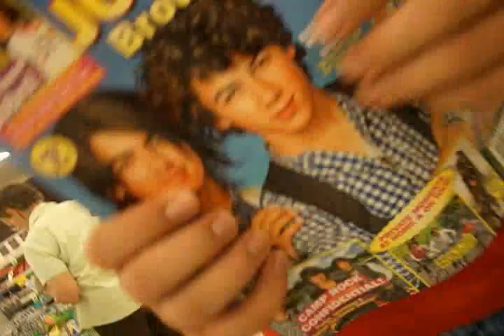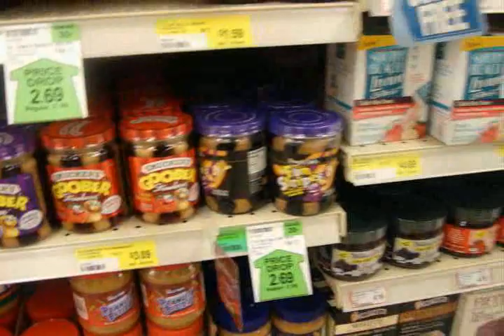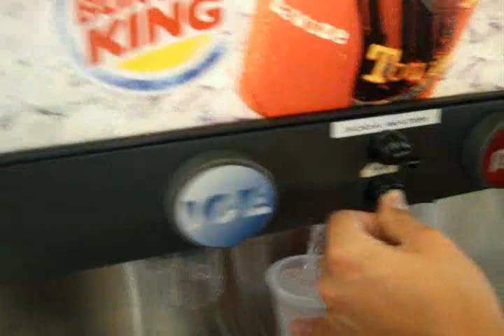Video Scavenger Hunt: Ben and Isaac After Lunch (1 of 2)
This is the video footage from Ben and Isaac's adventures after lunch. They shot more than 10 minutes of footage, so I cut it in half. This is part 1 of 2.

Video scavenger hunt items:

Get a stranger to do one of the items on this list. (20)
Sing a song in front of the corn palace. (5)
Get a video of a team member inside a firetruck. (10)
Get a video of a team member inside a car you do not own. (12)
Find somebody not from South Dakota. (15)
Get a stranger to say "I want a new job." (9)
Team member hugging a stranger. (17)
A team member in a tree (worth 2x if you get al team members in the same tree at the same time.) (8)
A short commercial for an actual product. (20)
Both people hanging upside down on monkey bars. (10)
Anybody (TM or not) doing a good, complete, cartwheel. (10)
Get an autograph of a policeman. (19)
Video of a couple saying how they met. (20)
An optical illusion video. (15)
Cat touching dog. (10)
Trying on a stranger's shoes. (25)
Try on a different stranger's sunglasses. (19)
Anybody (TM or not) on a balcony. (13)
Team member riding a skateboard. (14)
Give a noogie to a stranger. (25)
Team member in a grocery cart. (+1x for each additional team member in the same cart at the same time.) (9)
Give a stranger something hand-made. (14)
Get a video of somebody watching a video of somebody watching a video. (10)
Smash something with a rock. (2)
Try on a stranger's hat. (10)
Anybody (TM or not) playing an instrument. (Reasonably well.) (20)
A completed 20 yard pass. (5)
A completed 30 yard pass. (10)
A completed 40 yard pass. (15)
A stranger reading a poem written by a team member. (18)
Somebody being authentically scared. (25)
Show a magic trick to a stranger. (10)
Team member going down a firepole. (20)
Pet a stranger's dog. (10)
Ride a stranger's bicycle. (20)
Get a stranger to sing a song. (19)
Say a complete tongue twister flawlessly. (5)
Fold a strangers laundry. (23)
Lend a stranger a pen. (21)
Somebody sleeping. (15)
Somebody on skates. (10)
Get the name of a person wearing a shirt with a "shoe" on it. (18)
Dance in front of a fast food restaurant for 20 seconds. (20)
Video of 10 different jellies/jams. (10)
Somebody playing the drums. (20)
Somebody looking at celebrity magazine. (9)
A stranger taking a picture of/in the corn palace. (13)
 Find somebody who got braces in the last 3 months. (18)
Get two strangers to shake hands. (24)
Run with scissors. (8)
Throw a frisbee. (2)
Get 10 people's signatures. (Doesn't include the policeman.) (20)
Help a stranger move something. (14)
Run 1 block in 30 seconds. (30)
Get two semis to use their air horn for you. (17)
Get something you can drink for free. (Water fountains do not count.) (10)
A stranger with an iPod. (7)
Somebody wearing flip flops and jeans. (7)
Sell something to a stranger. (20)
Find a stranger who uses speed stick deodorant. (13)
Do 10 Pushups in front of Burger King. (14)
Do 10 sit-ups in front of a red car. (14)
Do 10 jumping-jacks in the middle of a cross-walk. (14)